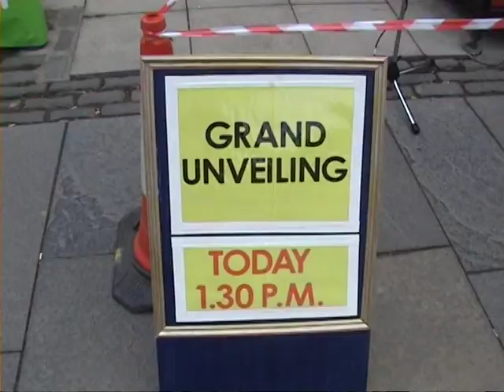Carlos in Haddington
Councillor Frank Patterson and the glamorous Miss Irana Frump unveil the new civic statue of local hero Carlos Gardel in Haddington.